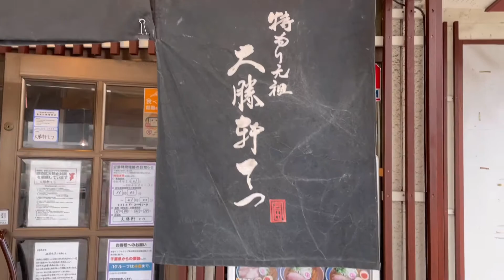【大勝軒てつ】つけ麺の名店、大勝軒てつさん初訪問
前から大勝軒てつさん行きたくて、ようやく行けました。日曜日の昼時で
6組待ちでした。特製つけ麺、2種類の焼豚から選べました。